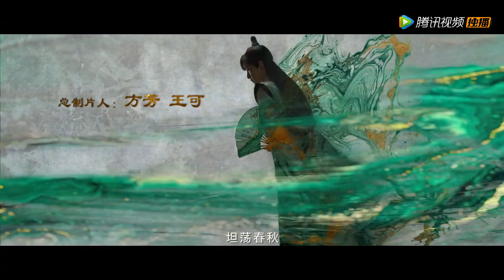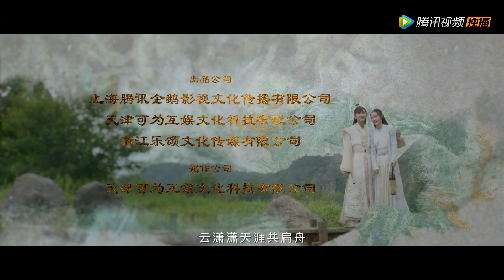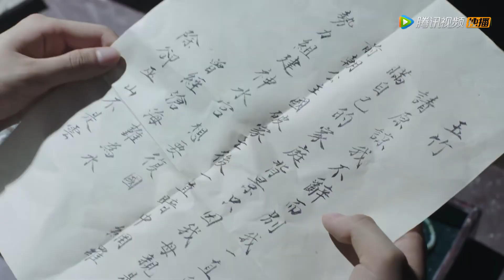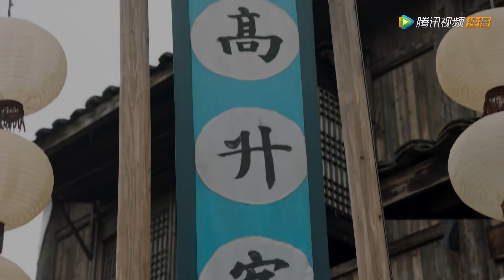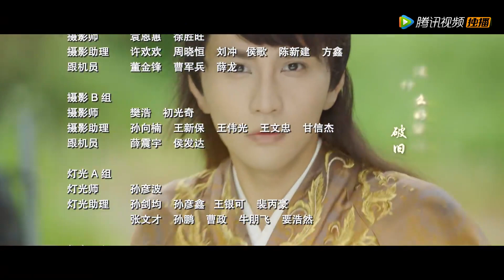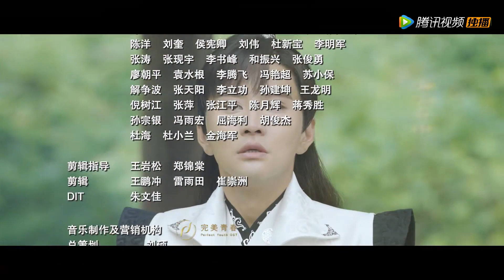【武侠】《武林秘案之美人图鉴》第08集——上官如风分享美人图 冷星辰与楚云阔决裂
【剧情介绍】该剧讲诉了少年侠客楚云潇初入江湖，却在机缘巧合之下，卷入一场惊天阴谋。当他以超高的武功和智商，试图去拨开重重迷雾之时，却意外发现，自己竟也是局中之人。随着迷雾的慢慢接开，逐渐显露的真实却是生命不可承受之重。他被告知，之前二十年的过往，都只是一场骗局，一个由他最亲近的父亲和朋友们， 一起编织的谎言。
集数：24集
演职人员：蔡俊涛、张楠、孙宝珠、文渊、王宇泽
播出时间：01月04号开播，每周一周二晚八点更新两集